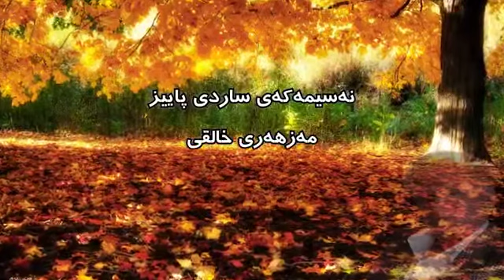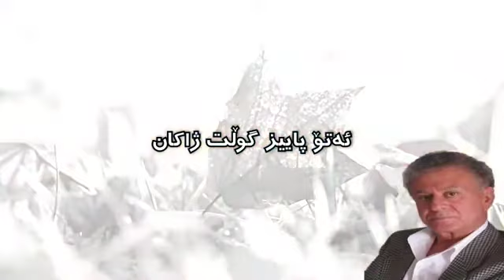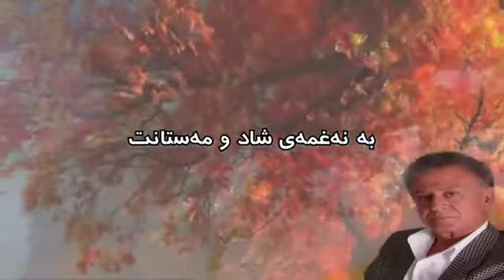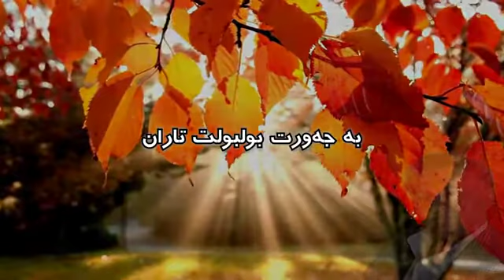Mazhar xalqi~ nasimakay مەزھەری خالقی~ نەسیمەکەی ساردی پایزی